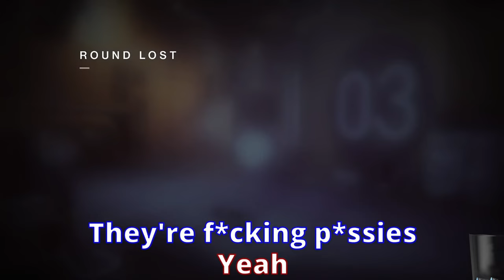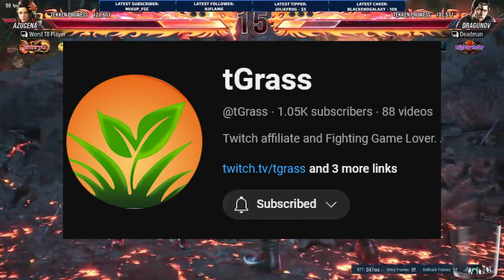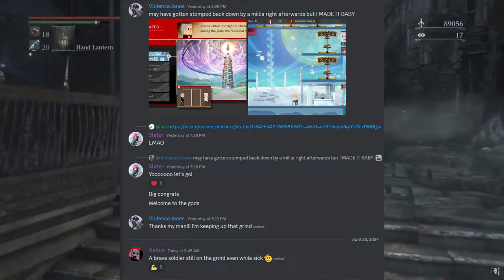[Title Pending] Episode 0 - Prologue: A New Beginning?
I do stream on YouTube as well, so if you prefer YouTube keep an eye on those. Sams time as well.